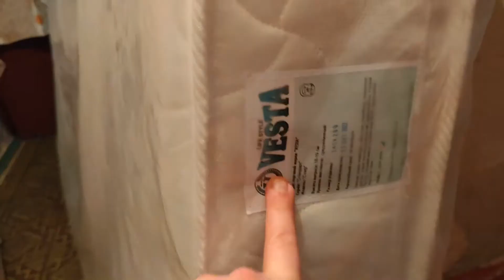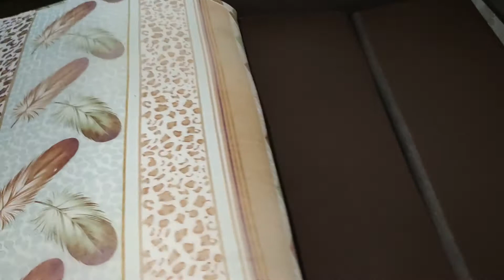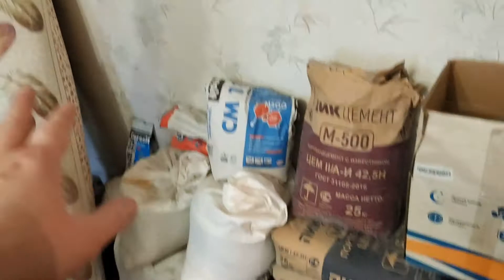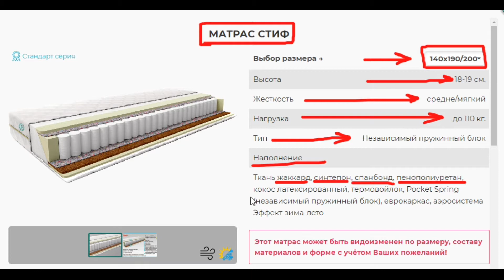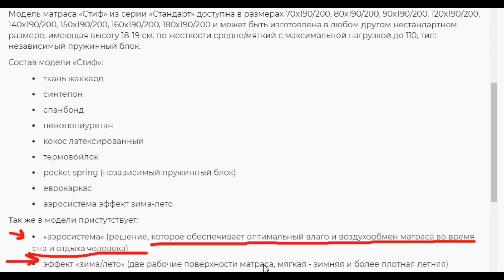Матрас Веста Стиф 140х200 распаковка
Как выглядит двуспальный ортопедический матрас фирмы Веста 140 на 200 ? Мы купили новый матрас Vesta Стиф серия Стандарт 140х200 и решили снять для вас распаковку. В этом матрасе есть независимый пружинный блок, жесткость средне-мягкий как раз для моей больной и сорванной спины, а также имеется аэросистема и эффект «зима/лето». Купить эти ортопедические матрасы для сна можно в России, а также в городах Донецк, Макеевка и т.д. Обзор и распаковку матраса смотрите в этом видео 👉🏻